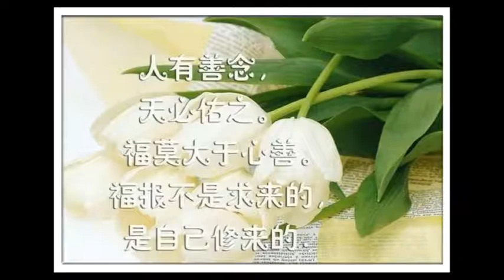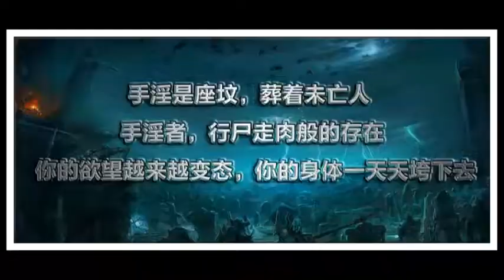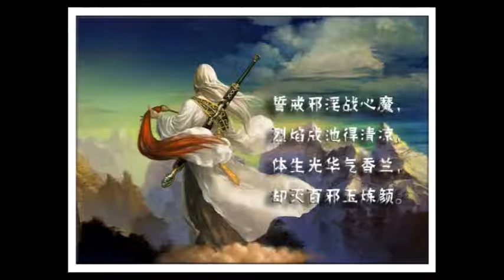不要透支福報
修行一定要老實，做任何事情都一樣。有的人去放高利貸，每個月拿利息，就有好幾萬。他覺得這些錢是無中生有的，其實不是。錢不會無緣無故的產生，包括你的利息。你所用的，所吃的，都來自你福報的轉化。包括放高利貸的利息，都來自福報的轉化。

而如果你放大了看，你去放利息，那個錢來自哪裡，最後還不是來自老百姓的手上。而最後的法則，就是來自你的福報。所以要慎重。

古人是很忌諱用術。比如看相的人，命都不好，就是術，這個術會違背因果法則的運行，那自然受到因果的懲罰。還有現在的透支，使用信用卡，貸款等來透支自己的財富。這就是用術，把自己福報來透支了。也許大家都一樣，都在透支，好像很正常。其實，正因為正常才可怕，這就叫眾生的共業。好比現在彩票發達，而且政府也承認，這就叫共業，大家一起造業，才可怕。

那要把福報藏起來，就是把錢給布施出去，布施給三寶。那你用錢少了，花在自己身上享受的物質就少了，福報就留下來。

福報都是自己培的，也是自己損的。福報雖然是無形，但是轉化成你所用的，所穿的，所吃的，就是有形的。別人請你吃大餐，是殺生的，你雖然也沒有花錢。但仍然用你的福報。你浪費公司的水電，雖然不用付水電費，但也是用自己福報。你不在那家公司，就無法享用公司一切。

明白了一切都是福報在左右，你沒錢也就努力培養福報，有錢了就要珍惜，不要透支福報。感覺自己過的舒服，如果欠債了，一定要還，這輩子不還，總有一輩子要還，做人還還好，不要做牛做馬還。看到別人用非法手段換取錢，你要悲憫他，他不知道因果法則。